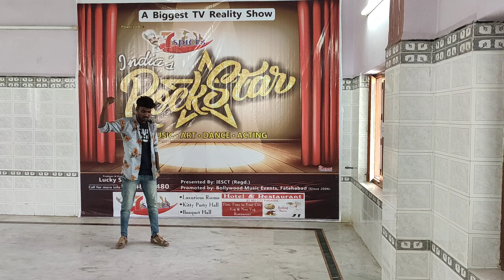INDIA'S ROCKSTAR AUDITION ROUND AMAZING DANCE